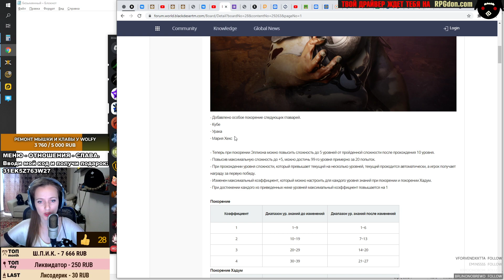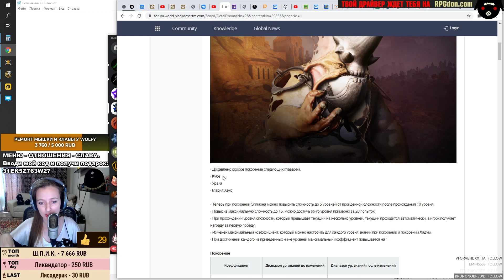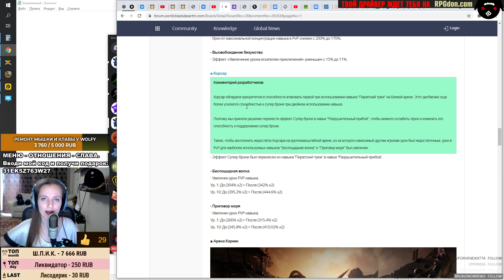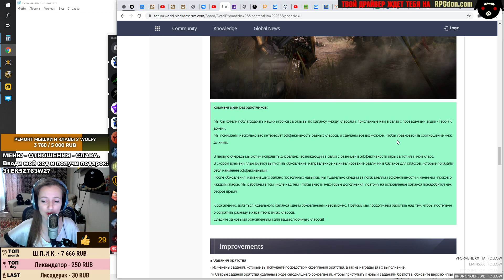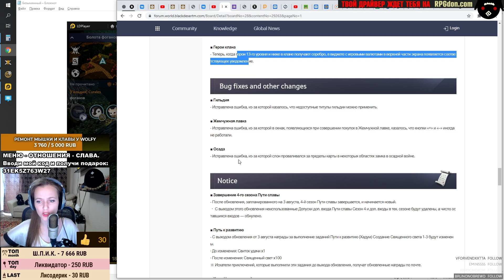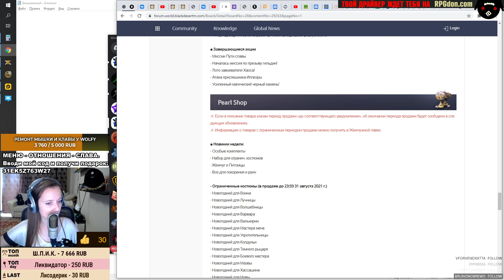❗📱 BDM: Где искать письмо Сианы ♦ Апнули ДК ♦ Обновление 27.07.2021 в Black Desert Mobile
МЕНЮ - ОТНОШЕНИЯ - СЛАВА. Вводи мой код и получи подарок: 31EK5Z763W27

 bdm update black desert mobile black desert mobile update black desert mobile guide bdm global